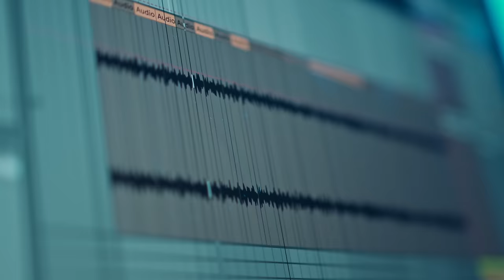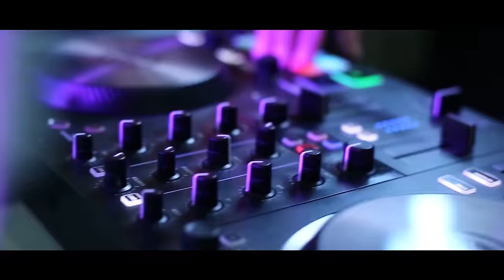MY SON IS A RAPPER | "Truth Exposed in Rap Battle"🤬 | (OFFICAL MUSIC VIDEO) | Tiffany La'Ryn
Connect w/ me on Instagram

MY SON IS A RAPPER | "She want me cause I'm VIRAL" 🤩 | Tiffany La'Ryn

Starring:
  @TiffanyLaRyn  @TheGotitFamily ,@EuroGotit @GANGGANGGIRL   Aiden and Kai